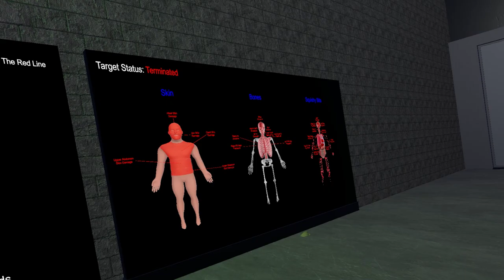Droppin Ma Deuce! Accurate Adjacent Ballistics Simulator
...into the rest of the maps :D

A Virtual Reality Simulator With A Combination Of:
-An Endless Supply Of Accurate Adjacent AI Driven Ballistics Gel Target Dummys
-Any Weapon We Can Think Up
-Any Setting/Scenario We Can Dream Of

Why?… For Science!!!
Showcasing Guns:
-M2 Browning .50 BMG

Showcasing Maps:
-Indoor Range
-1 Mile Range
-40 Yard Drill
-Back Ally Encounter
-Robin's Hood
-Metal Garden
-Johnny's Jungle
-The House
-Muh Beach

Features:
-Next Level Humanoid Biped Analog Damage Detection and Application System With Visual and Audio Feedback.
-Accounts For All Damage Applied to All Parts of The Target Dummy in Real Time and Adjusts The Dummy's Physical Status and Behavior Accordingly
-Primary Antagonist: Fully Articulated Accurate Adjacent Humanoid Biped Ballistics Target Dummy
-Arcade and Survival Style Fast Paced Heart Pounding Gameplay
-Casual Range Modes for Relaxed Play
-Smooth Level Based Experience Controls to Customize Your Experience
-Layered Ballistics Physics Handling System.
-Choose Your Flavor of Experience From the Main Lobby Selections
-Sandbox Arcade Style Levels, Survival Experiences, Scenario Style Scenes, Practice Range Maps
-Many Player Weapons to Choose From With Much More to Come
-Smooth Interface, Easy to Jump Right in and Play Without Endless Instructions
-Hyper Advanced Ragdoll System with Damage Bias and Environmental Accurate Adjacent Ballistics Physics Interactions.
-Detailed Dynamic Play Environments
-Arcade Scoring System Based on Damage over Static Time
-Survival Scoring System Based on Damage over Dynamic Time.
-Saved Scoring High Scores System

Upcoming Features:
-More Arcade Maps and Scenario/Range Maps
-More Minigame Mode Types
-Many More Weapons
-More VFX and SFX for existing maps.
-Steam Achievements
-Stats/Leaderboards

Marshal Horn: Let The Fun Begin